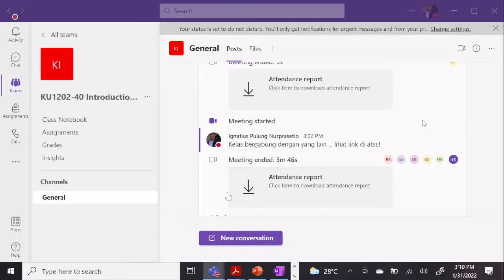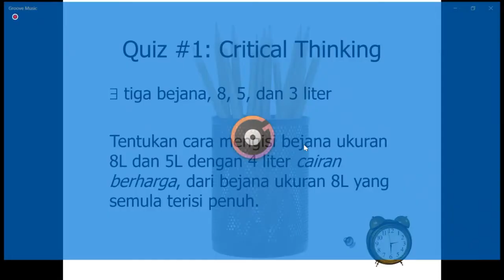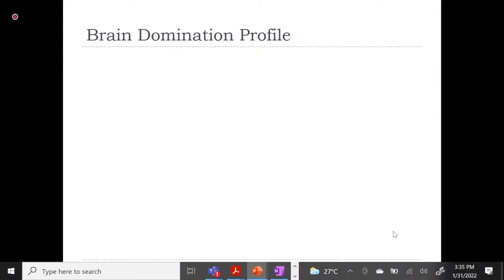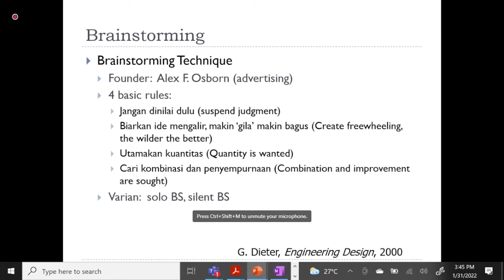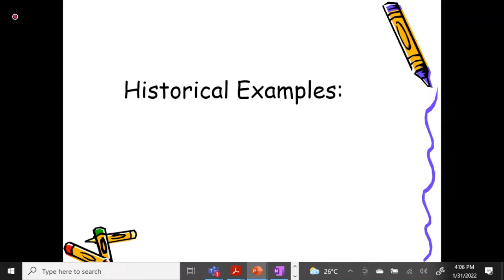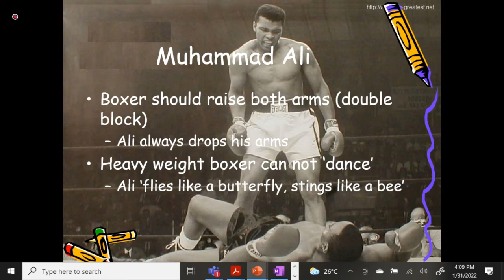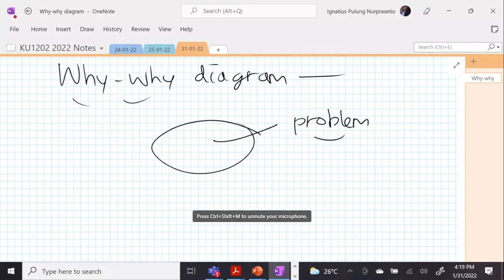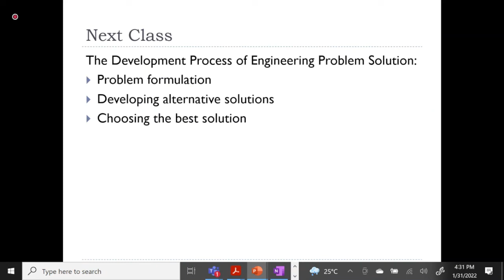PRD 31 JANUARI